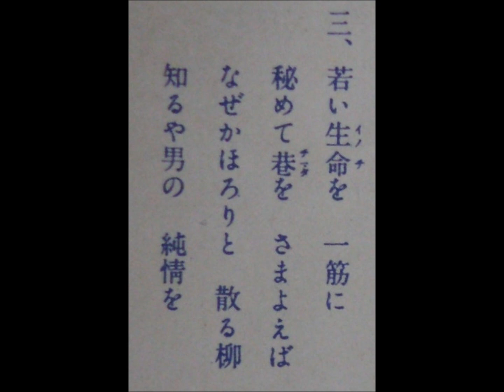倉若晴生を唄う 《男の行く道》